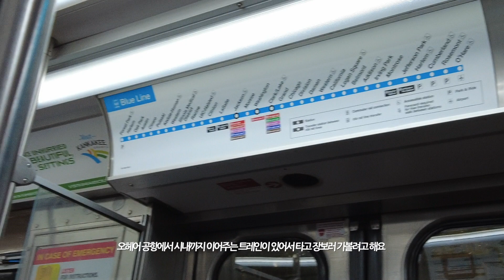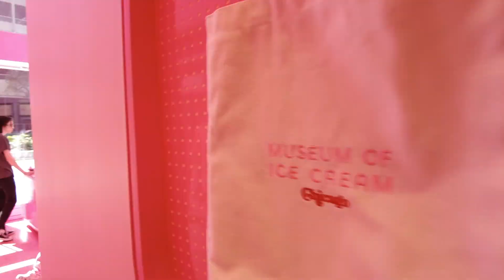chicago vlog (pt.1) | deep dish pizza, architecture boat tour, the bean, 시카고 피자, 시카고 브이로그, 힐튼 호텔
hello there ;)
i am an uni student studying abroad in the states for exchange. this video is part of my "american dream" series where i vlog parts of my american life. subscribe to keep up!